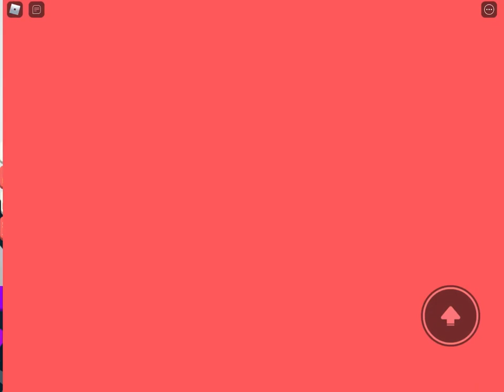YouTube Simulator | New Update | Roblox | Teg Gaming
YouTube Simulator New Update